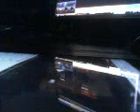1 Step Closer @LinkinPark Cover